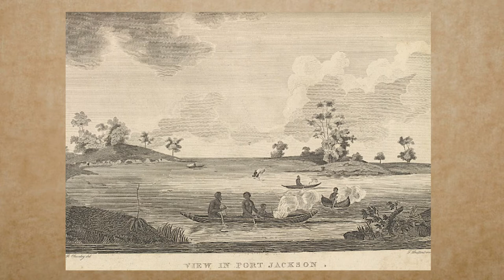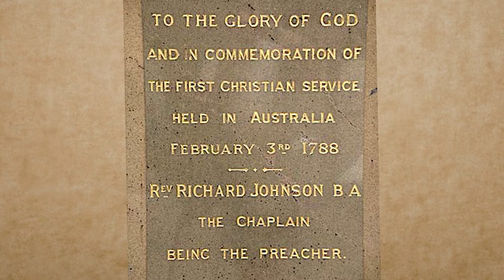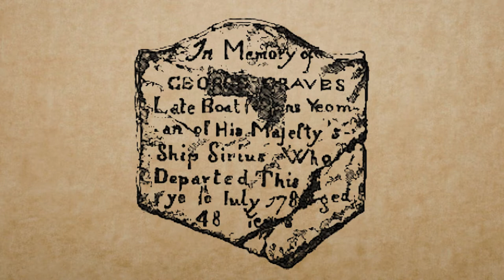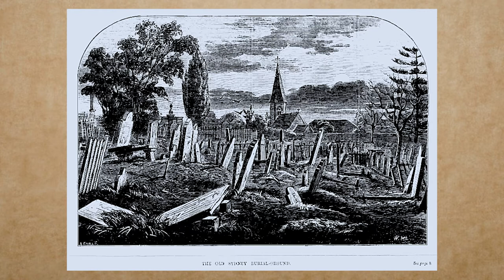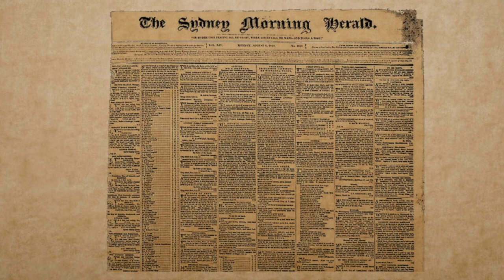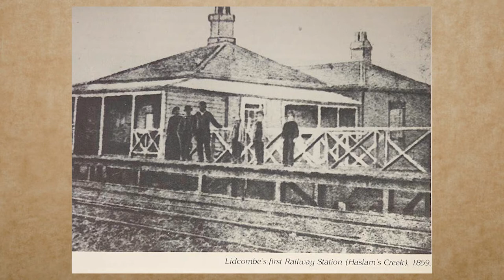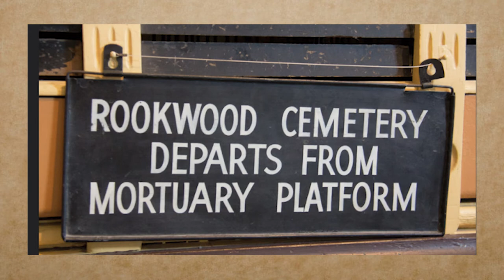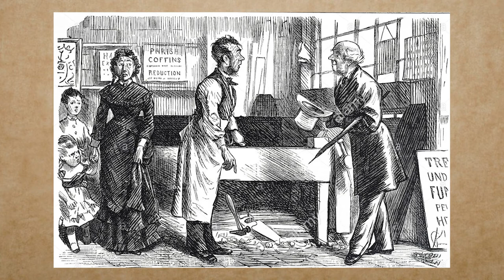Sydney Stories - TILL DEATH DO US PART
Sydney Stories is a series of short documentaries written by music and cultural historian Warren Fahey and edited and ,onion graphic composed by me. Commissioned by the City of Sydney and the NFSA - National Film and Sound Archive, they are a fascinating look at various aspects of Sydney life over time.